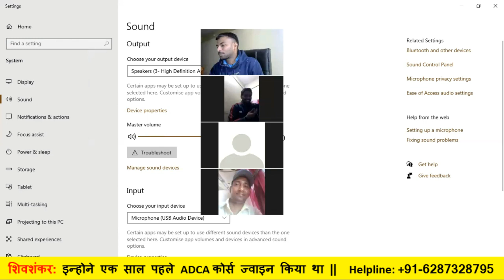ADCA मास्टर कोर्स करने के बाद अब ये अपना कंप्यूटर सेंटर खोलेंगे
इंडिया का No.1 कंप्यूटर नोट्स
Premium Computer eBooks (Hindi & English)

हमारा App डाउनलोड करें और ADCA मास्टर कोर्स ज्वाइन करें

👉 My Laptop

AIO COMPUTER ZONE is an online platform. We have our own application, store and website where computer related courses are conducted.
Courses: DCA, ADCA, DFA, ADFA, DCTT, MDCA, DIT, PGDCA, CCC, BCC & Others.

You can download differenttypes of E-Books from my website which is specially designed for computer teachers. There are some such computer E-Books on our website which have been made for special computer teachers so that they can use for teaching children in their institute.